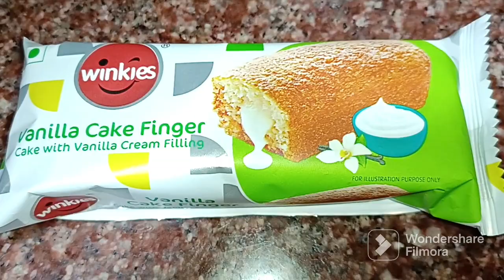বাড়িতে বাবা মায়ের কাছে যাব বলে পুরো packing complete করে ফেললাম।।indianvloggertania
bengalivlog